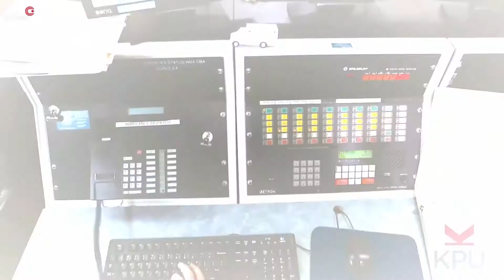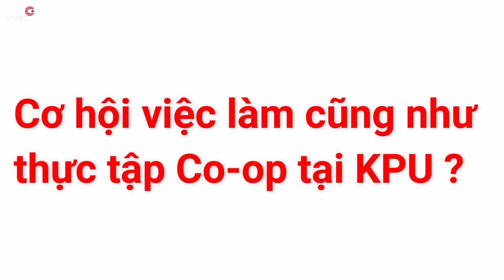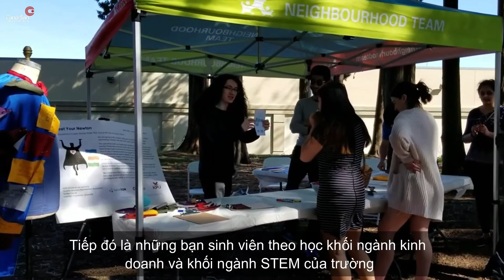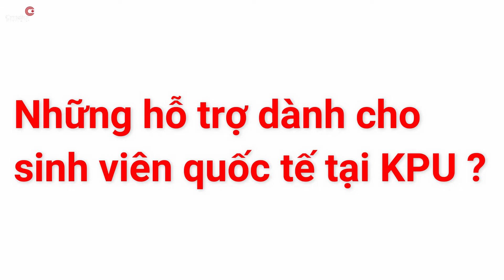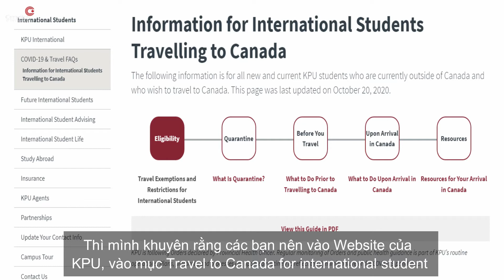Phỏng vấn đại diện trường KWANTLEN POLYTECHNIC UNIVERSITY (KPU), tỉnh British Columbia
Kwantlen Polytechnic University (KPU) là trường đại học bách khoa hàng đầu Canada, được thành lập bởi Chính phủ tỉnh British Columbia vào năm 1981. KPU là trường đại học công lập với 5 cơ sở tọa lạc tại Metro Vancouver

Trường đào tạo hơn 120 chương trình, bao gồm chương trình Thiết kế đồ họa độc nhất tại Canada cho ngành Marketing, chương trình Sản xuất bia đầu tiên được Hiệp hội các nhà sản xuất bia hàng đầu (Master Brewers Association) công nhận, chương trình Cử nhân Khoa học Làm vườn trong hệ sinh thái đô thị, đây là Bằng cử nhân duy nhất thuộc lĩnh vực này tại khu vực Bắc Mỹ.